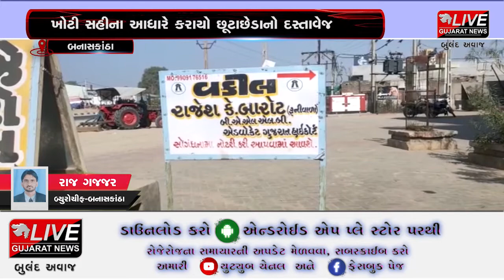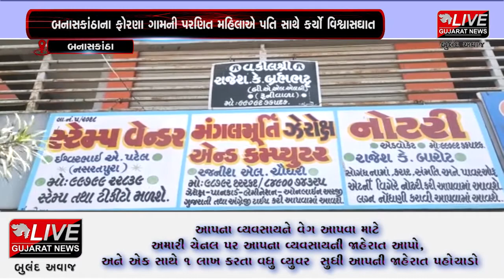બનાસકાંઠા : ખોટી સહીના આધારે કરાયો છૂટાછેડાનો દસ્તાવેજ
બનાસકાંઠાના ફોરણા ગામની એક પરણિત મહિલાએ પોતાના જ પતિની ખોટી સહીના આધારે છૂટાછેડાનો દસ્તાવેજ કરી અને પતિની જાણ બહાર અન્ય સાથે લગ્ન કરી લીધા હોવાની ઘટના બની છે. જ્યારે વિશ્વાસઘાતનો ભોગ બનેલા પીડિત પતિએ પત્ની સહિત ચાર લોકો સામે ફરિયાદ નોંધાવતાં પોલીસે તપાસ હાથ ધરી છે...